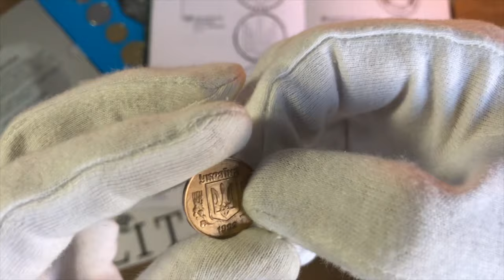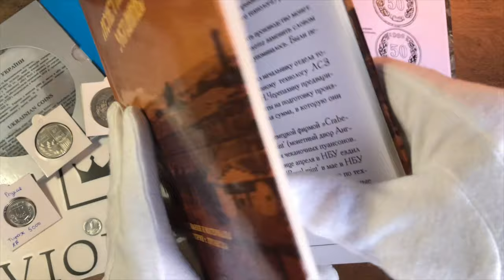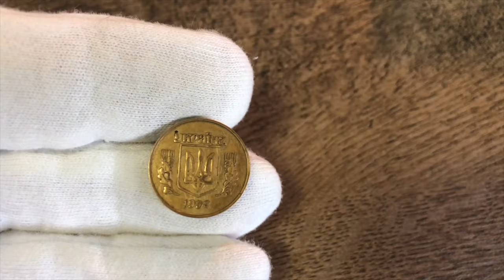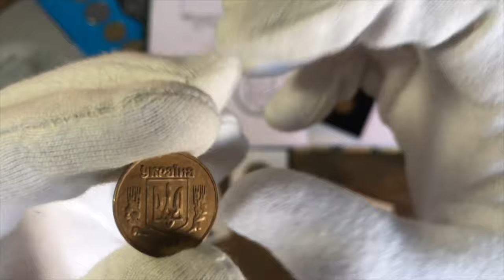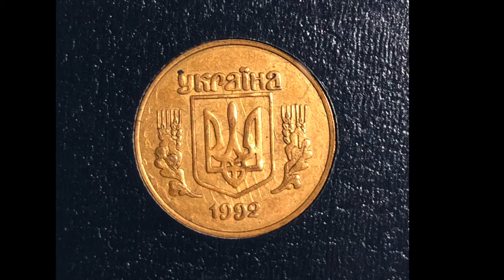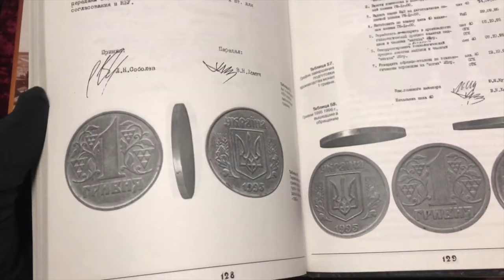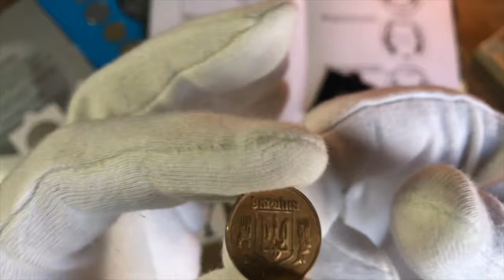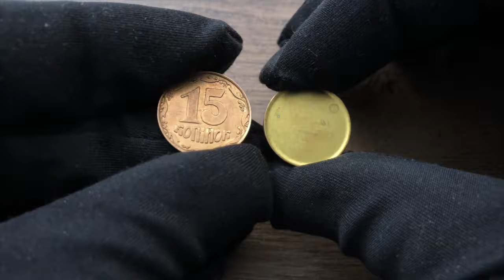💰НУ И ФАРТАНУЛО Я КУПИЛ РЕДКУЮ МОНЕТУ УКРАИНЫ. 15 КОП 1992 ГОДА.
Друзья, этом видео я покажу Вам пробную  и редкую монету Украины чеканенную на Луганском Станкостроительном заводе, которую не встретить в обороте и расскажу историю её появления.
Подарок для всех зрителей книга А. С. Люлько ЛСЗ - первый монетный двор Украины
Свободное скачивание по ссылке.
Книга выставлена с разрешения автора, за что ему огромное спасибо.